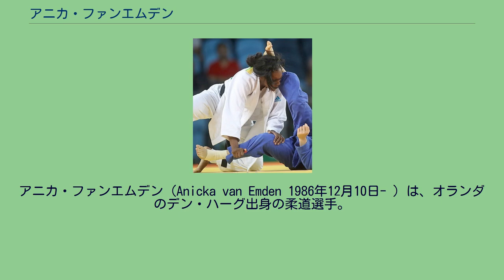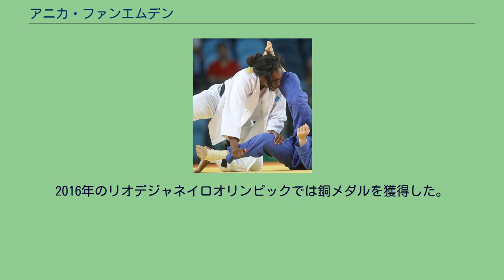アニカ・ファンエムデン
アニカ・ファンエムデン（Anicka van Emden 1986年12月10日- ）は、オランダのデン・ハーグ出身の柔道選手。
身長169cm。
得意技は袖釣込腰。
2004年の世界ジュニアでは57kg級で2位となった。
2010年9月の世界選手権では準決勝で上野順恵に0-3の判定で敗れると、3位決定戦でもアゼルバイジャンのラミラ・ユスボワの裏投で一本負けして5位に終わった。
10月の世界団体ではオランダチームの優勝に貢献した。
2011年の世界選手権では準々決勝で上野にGSに入ってから体落で有効を取られて敗れたものの、3位決定戦ではオランダの同じ道場(ブドーカン・ロッテルダム)に所属している長年のライバルであるエリザベト・ウィルボーダスを有効で破って銅メダルを獲得した。
2012年になると、オランダ柔道連盟が63kg級のロンドンオリンピックオランダ代表をウィルボーダスに決定したことに対して、最近では自分の方がより代表に相応しい結果を残しているとして、当初は法的措置を含めた対応を検討していたものの、結果として引き下がることになった。
2013年の世界選手権では再び3位になった。
2015年5月にはドーピングの競技外検査を受けた際に手続き上の不備を通知されたことから、自発的に競技活動を控えることになった。
その後、WADAがこの件を調査すると、ファンエムデンがドーピング行為に関わっていないことを明らかにした。
2016年のリオデジャネイロオリンピックでは銅メダルを獲得した。
その後に現役引退を表明した。
(出典、JudoInside.com)。